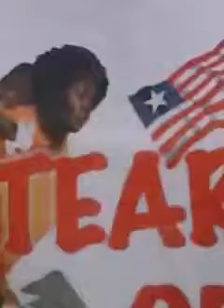Child Completes Free Harvard Edx Online Course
FREE My 12yr old just took a Harvard Edx online course for FREE and loved it. Plus, she earns a certificate from this prestigious university for Free! Parents Get your KIDS involved. Racquel would like you to pass this on to all your kids,because this can be done. Racquel's CAUSE is YBG for WHY BE GREAT.